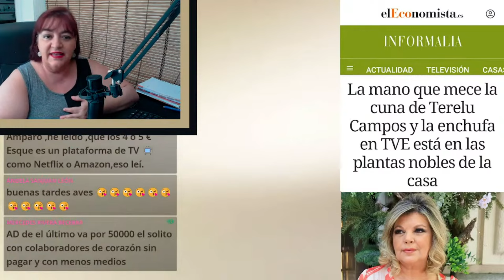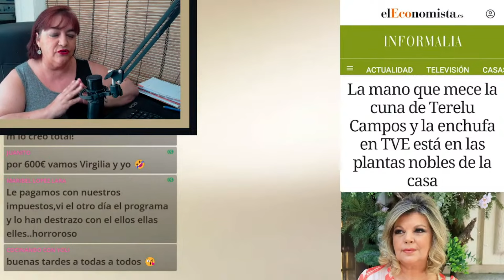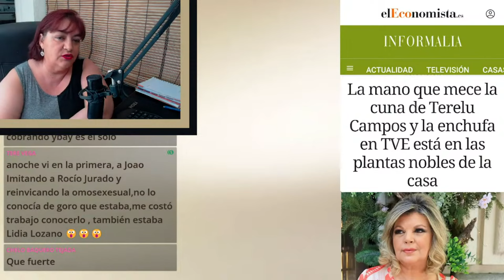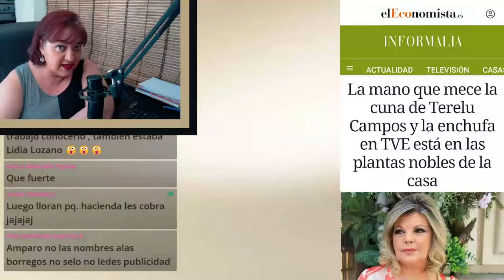TERELU CAMPOS HARTA DEL ENCHUFISMO